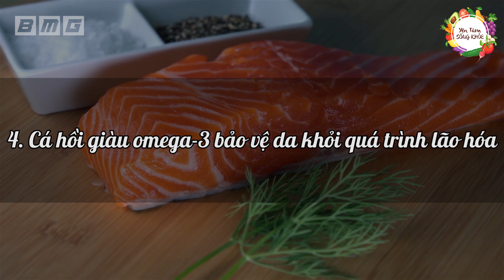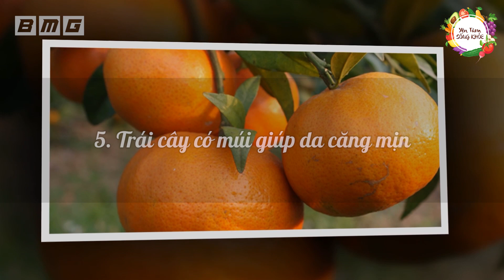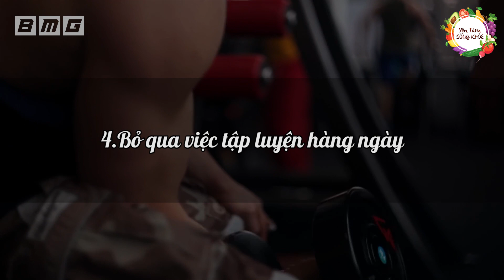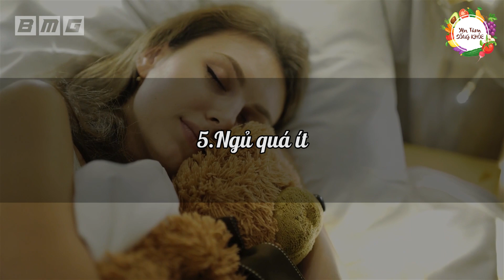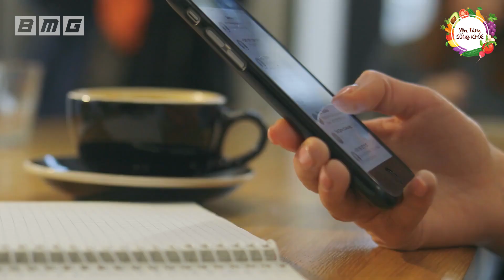60 Tuổi Vẫn Trẻ Đẹp Như Hoa Nhờ Ăn 7 Thứ Này Không Cần Đi Làm Đẹp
60 Tuổi Vẫn Trẻ Đẹp Như Hoa Nhờ Ăn 7 Thứ Này Không Cần Đi Làm Đẹp